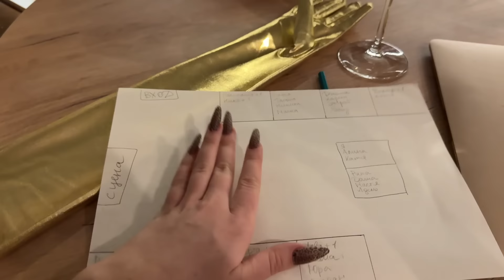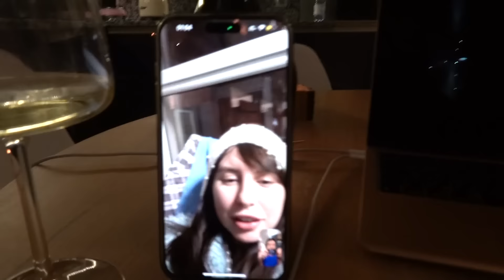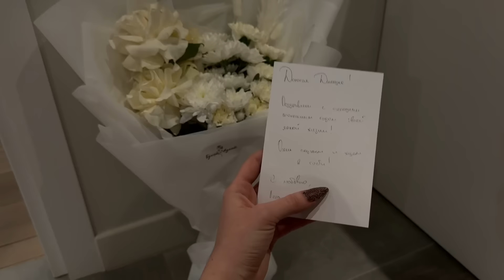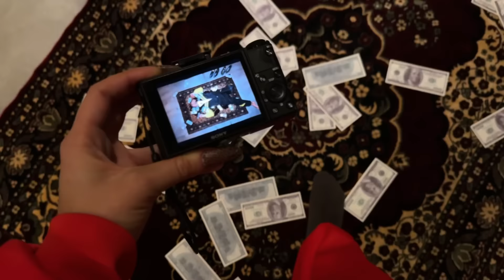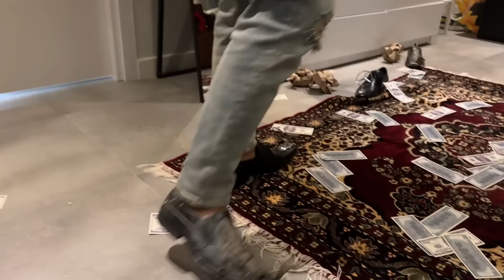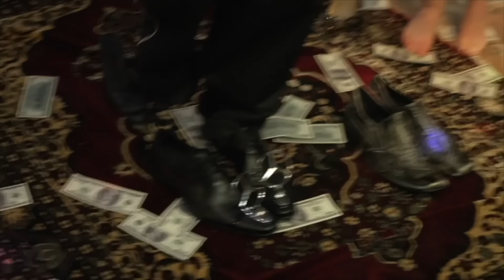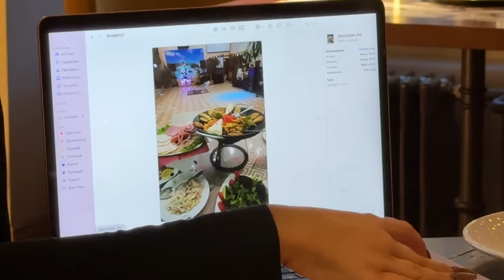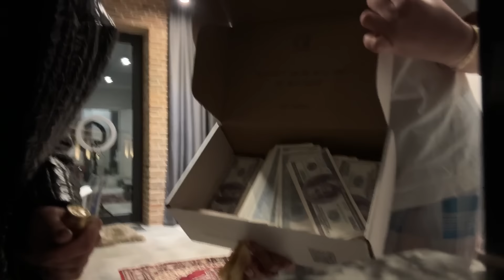VLOG | мой День Рождения, трешовая вечеринка за 500к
В этом влоге беру вас с собой на вечеринку по случаю моего дня рождения)

таймкоды:
00:00 приветствие
01:40 День 1. Beauty day, бокс
06:29 День 2. День Рождения
10:07 День 3. Сборы и подготовка к вечеринке
29:48 День 4. Утро после праздника, разбираю подарки, встречаюсь с друзьями